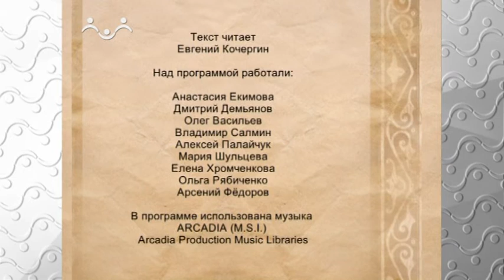Прогулки по Москве. Доходный дом Миансаровой